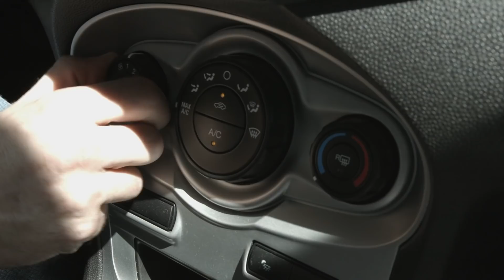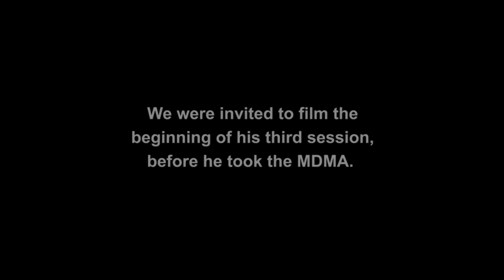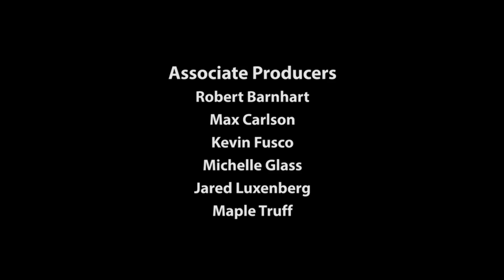Dead Dog on the Left - A Story of War, Friendship and Healing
Dead Dog on the Left is a documentary short following two Iraq war veterans attempting to heal from PTSD. Nigel McCourry was an early participant in FDA clinical trials using MDMA ("ecstasy") to treat war trauma. After experiencing an astounding recovery, he tries to get his "battle buddy," Tyler Flanigan, into the same study. Unable to get in, Nigel convinces Tyler to undergo the treatment illegally, from an underground MDMA therapist. Together they embark on an inspiring journey of friendship and healing.

Produced and Directed by Emanuel Sferios
Director of Photography, Basil Galloway

This is the full-length version of a much shorter segment that will appear in the upcoming documentary, MDMA The Movie.

German and Spanish subtitles by Raphael Baumann